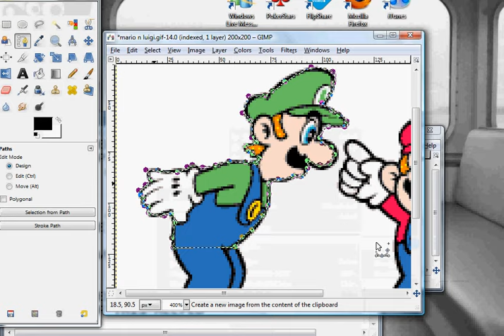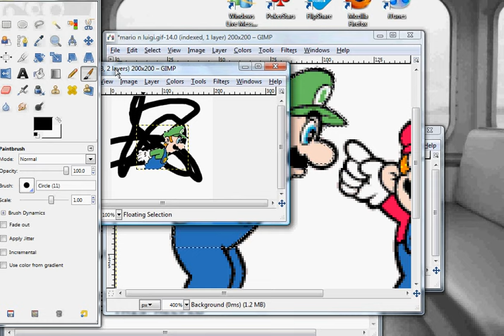HOW TO RENDER USING GIMP FAST AND EASY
Simple tutorial of how to render images using GIMP.